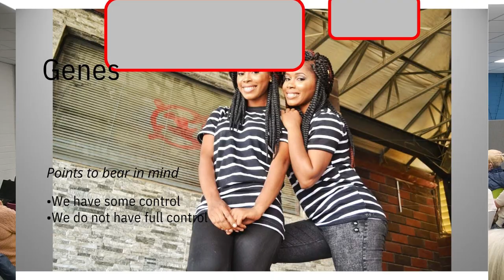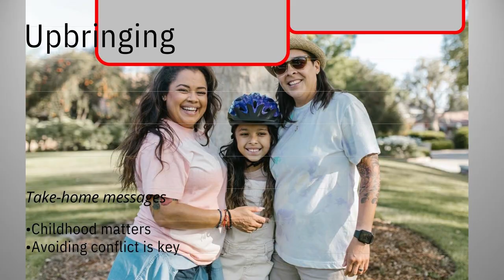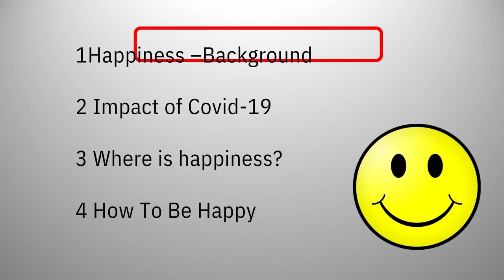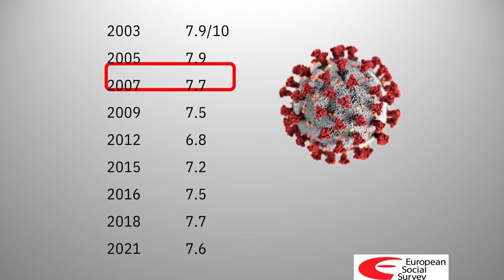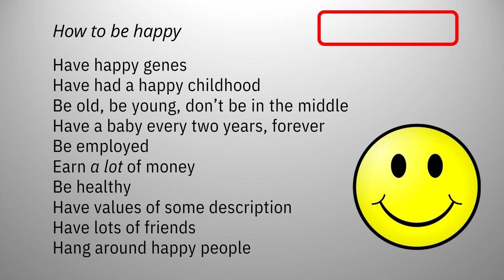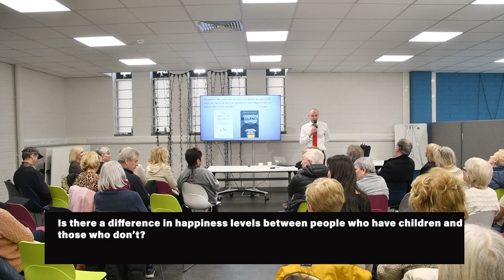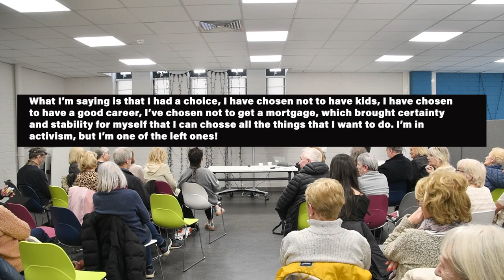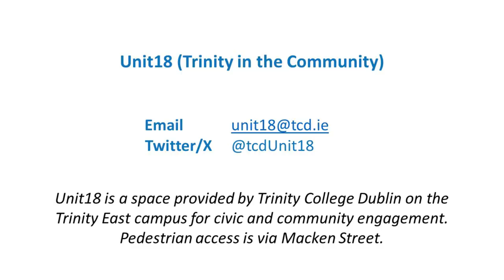Mental Health and Happiness - What Works and Why? Presented by Prof Brendan Kelly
The first in a 4-week series of public talks in Unit18 (Trinity in the Community) in March 2024. These talks are free and open to the public. Follow us on @tcdUnit18 (Twitter/X) for information about further talks and programmes.

Brendan Kelly is Professor of Psychiatry at Trinity College Dublin, Consultant Psychiatrist at Tallaght University Hospital, and author of "Asylum: Inside Grangegorman" (2023), "Resilience: Lessons from Sir William Wilde on Life After Covid" (2023), among other books. He is most interested in the extent to which persons with mental illness participate in civic and social life, and the barriers they and their families face in exercising their rights, including economic and social rights. He contributes frequently to print and broadcast media. In this presentation, he focuses on factors that impact happiness and how we might work towards being happier.